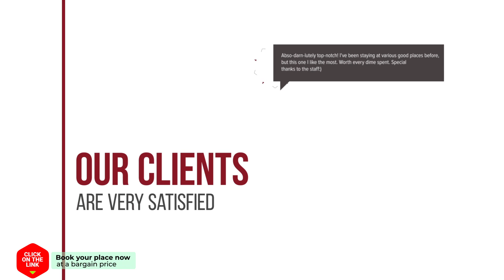Apartment in the heart of Chania hotel review | Hotels in Chania Town | Greek Hotels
Apartment in the heart of Chania hotel video review. Hotels in Chania Town, greek 3 stars hotels.